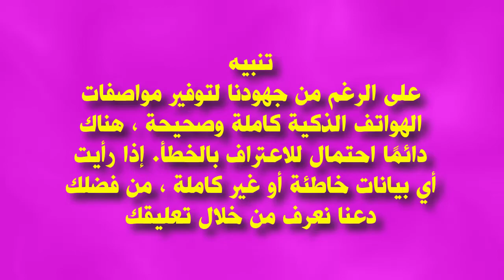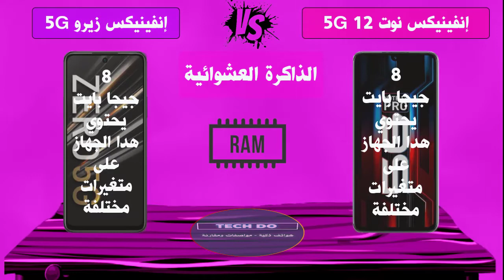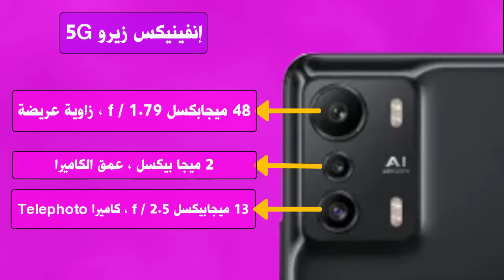مقارنة بين إنفينيكس نوت 12 برو 5G و إنفينيكس زيرو 5 جي - Infinix Note 12 5G vs Infinix Zero 5G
مواصفات  Infinix Note 12 5G PRO
شاشة لافتة للنظر كاميرا رئيسية بدقة 108 ميجابكسل على الجانب الخلفي ، كاميرا أمامية بدقة 16 ميجابكسل ، مجموعة شرائح MediaTek Dimensity 810 MT6877 ، ذاكرة رام 6 جيجابايت ، وحدة تخزين داخلية قابلة للحمل ، بطارية تدعم الشحن السريع ، 33 وات ، مستشعر بصمة جانبي

مواصفات  Infinix Zero 5G
شاشة +AMOLED FHD مع شاشة Waterdrop إعداد ثلاثي للكاميرا على الجانب الخلفي ، كاميرا أساسية بدقة 16 ميجابكسل في المقدمة ، ذاكرة وصول عشوائي (RAM) سعة 8 جيجابايت مع مجموعة شرائح MediaTek Dimesity 900 MT6877 ، بطارية 5000 مللي أمبير في الساعة ، وبطارية تدعم الشحن السريع TUV بقوة 33 وات ، وذاكرة داخلية بسعة 128 جيجابايت ، وتصميم فريد من نوعه ، وذاكرة وصول عشوائي (RAM) افتراضية سعة 5 جيجابايت

إنّ المقطع الصوتي The Life and Death of a Certain K. Zabriskie, Patriarch من Chris Zabriskie مرخَّص بموجب رخصة الإصدار 4.0 من المشاع الإبداعي مع نسب العمل إلى مؤلفه.